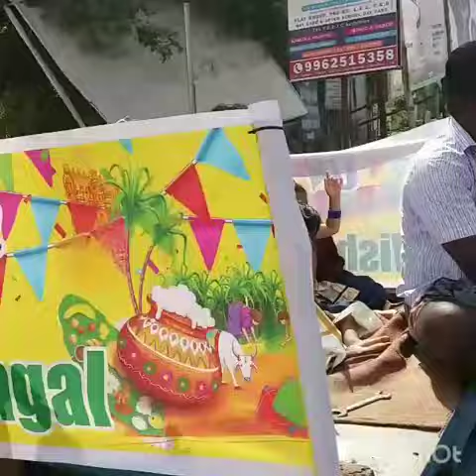United kids preschool - Vengaivasal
Happy pongal.